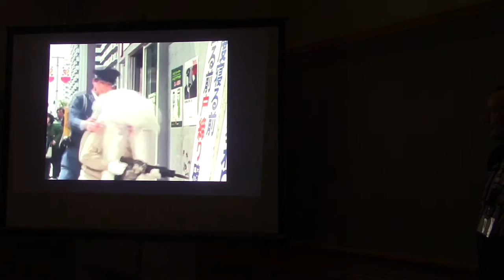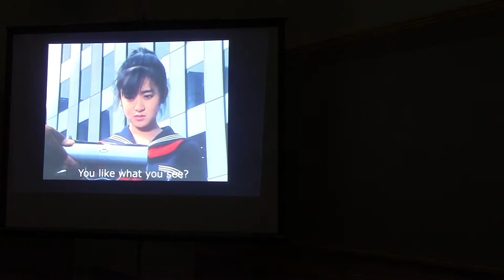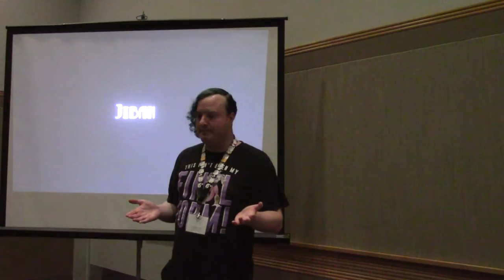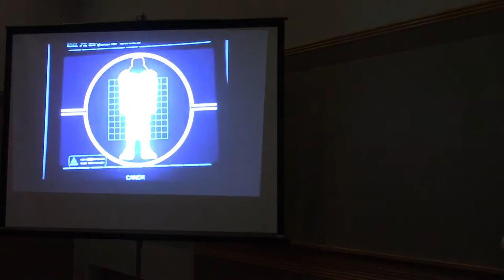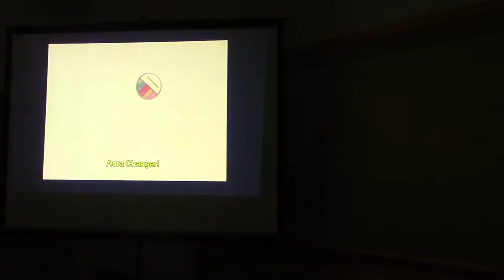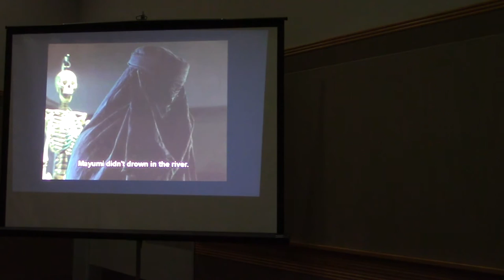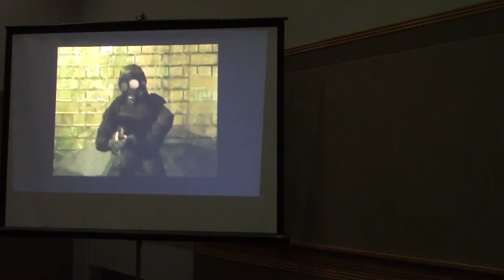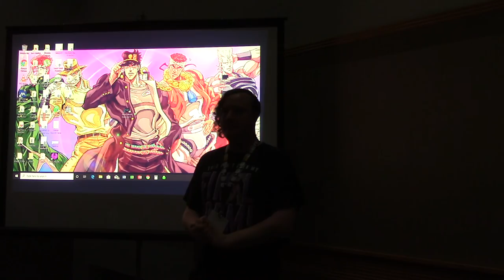Kumoricon 2019 - Noboru Sugimura: From Lupin III to Super Sentai and Beyond Panel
In this panel I discuss and showcase some of the works of the great writer Noboru Sugimura.